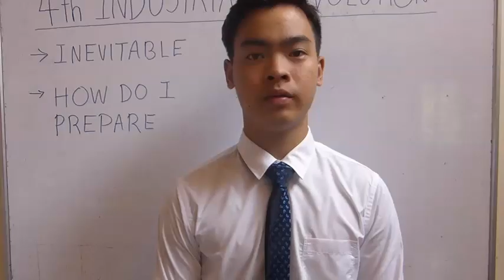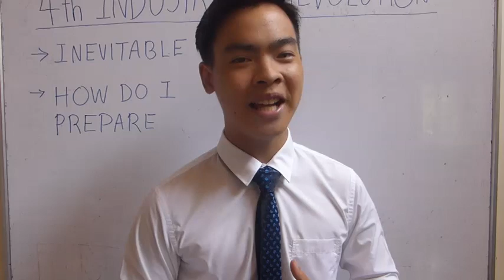Taylor’s World Class Scholarship (TWCS) 2018 | Joshua Liang - Video Essay Application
Taylor’s World Class Scholarship (TWCS) 2018 Video Essay Application by Joshua Liang Qin Yew. "Why do you think the Fourth Industrial Revolution is inevitable and how would you prepare yourself for it?"